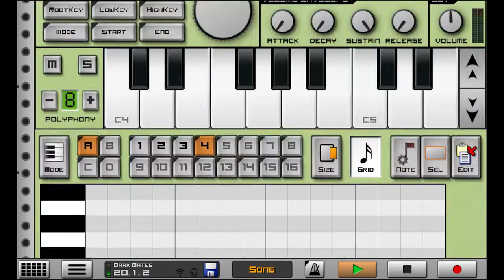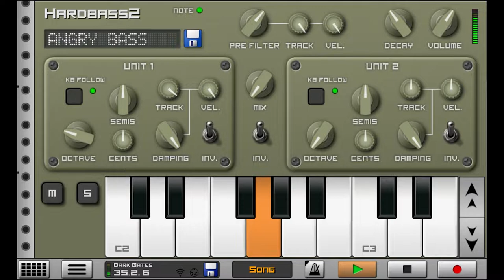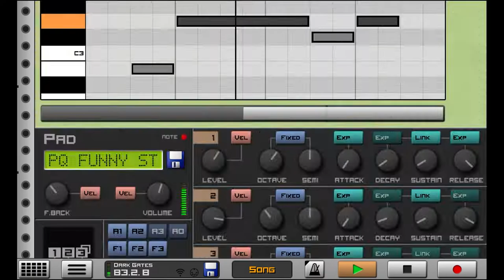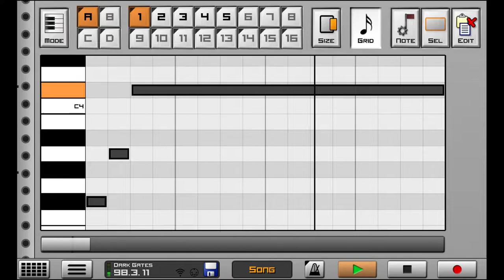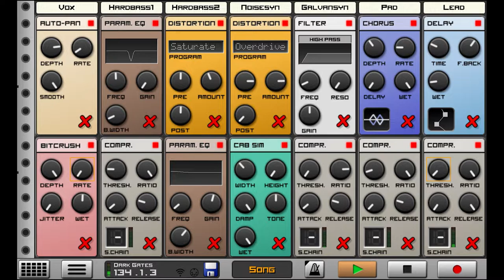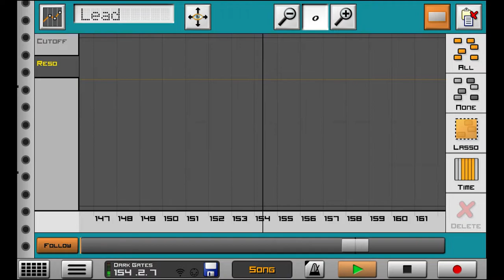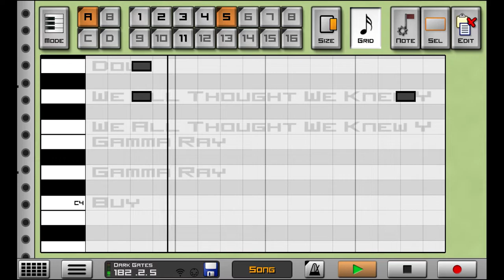ProdMOB - Dark Gates [Caustic 3 Song - Android Music Production]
Pic by Chanita Sykes, from pexels.com